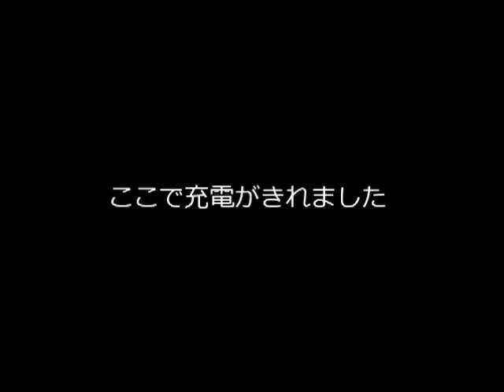HYPE event vol.15 BASARA